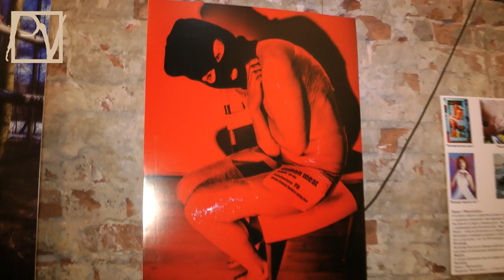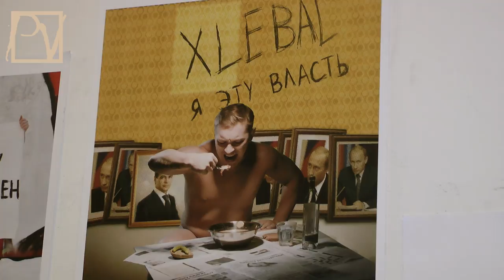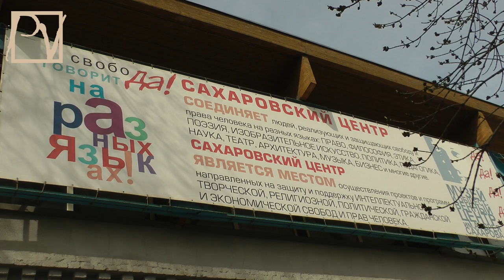ВДОХНОВЕНИЕ ПРОТЕСТА. ФОТОВЫСТАВКА В "САХАРНИЦЕ"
1 мая 2013 г. в Сахаровском центре состоялся фестиваль "Муза непокорных", в рамках которого прошла выставка работ протестных фотохудожников. Смотрите сюжет Politvestnik.tv